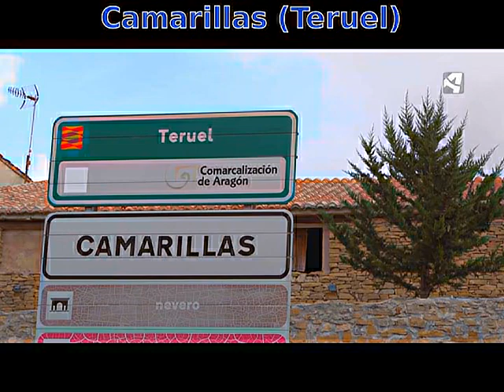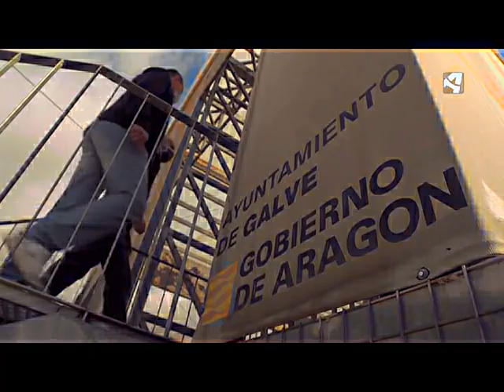Dinosaurios Camarillas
El primer video que se emitió en Aragón televisión sobre el dinosarurio encontrado en Camarillas .-